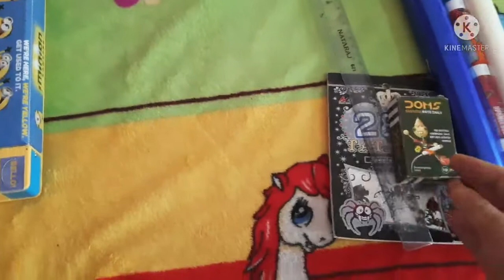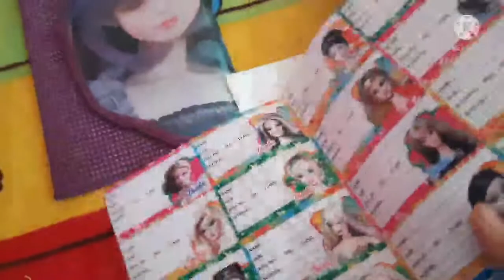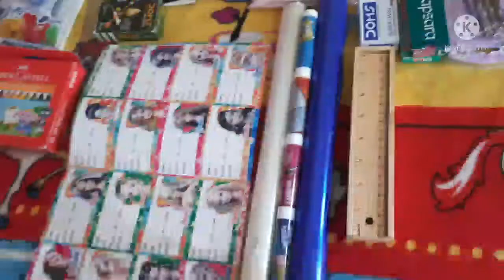*HUGE* Kids Stationary haul|u.p vlogger Amrita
HUGEKidsStationaryhau u.p vlogger Amrita#